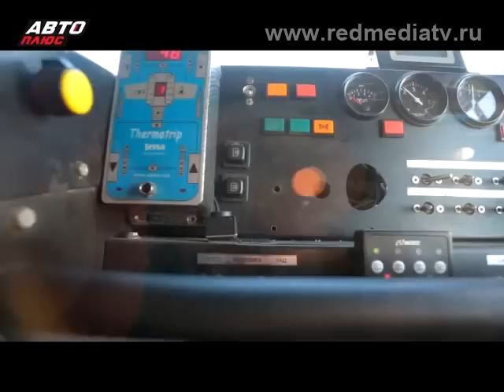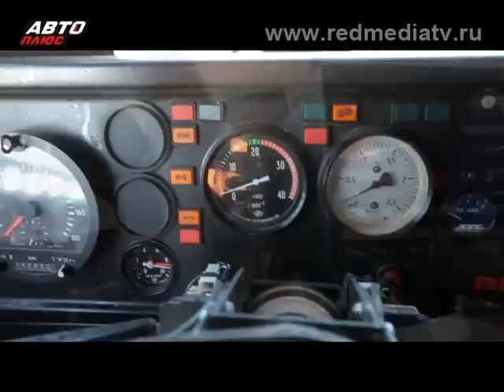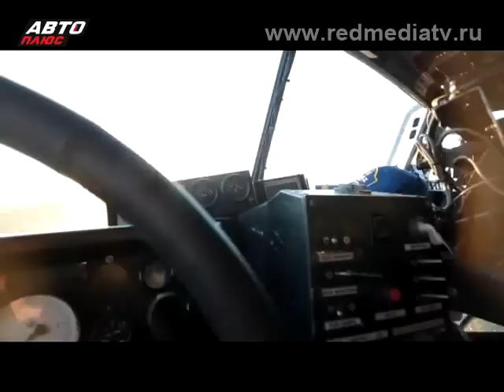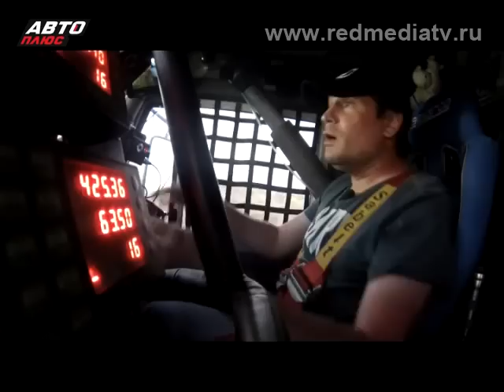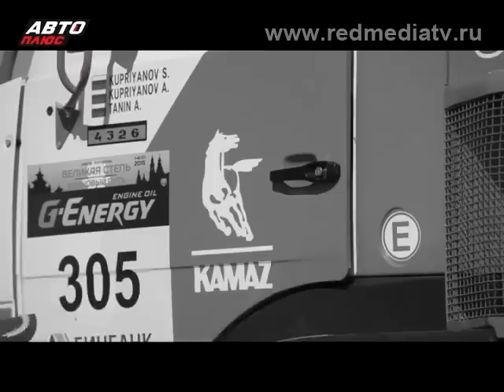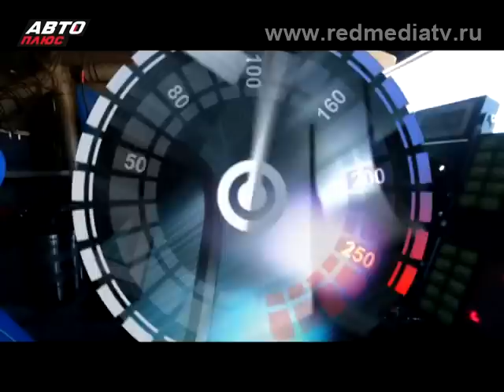«КамАЗ-мастер»: Россию не выдавят из лидеров «Дакара».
Генеральный директор российской команды «КамАЗ-мастер» Сергей Когогин считает, что организаторы ралли-рейда «Дакар» всеми силами стараются исключить команду из числа лидеров в зачёте грузовиков.